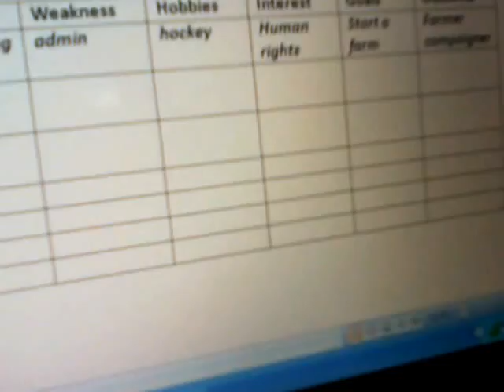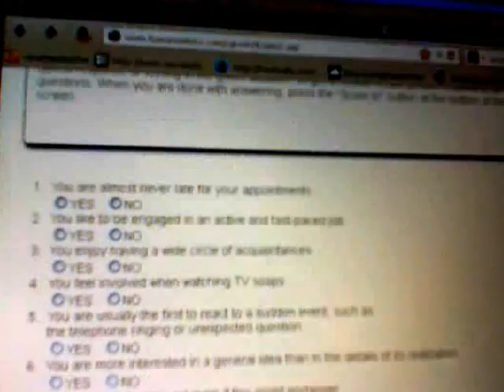How do you finds skills -Understanding your personality cause your worth it!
Funny -Engaging -Super Duper career advice

EPISODE 3- GoodmorningMathy

How do you find skills?- Understanding your personality cause your worth it

Three kinds of people-

Those that know
Those that don't know
The Maybes

If you've never quiet asked yourself honest now is the time

Those that know should - talk it through with a coach and try my Possibility table
Those that don't know - Try a personalty trait test
The Maybe - Action do all three and put it to practice

Here's the link to the Best Personality test in the world, trust me!

Read all about your skills at least 95% accurate

GoodmorningMathy  teaches you how to be more Career Savvy with your Career Transition. Join us next week